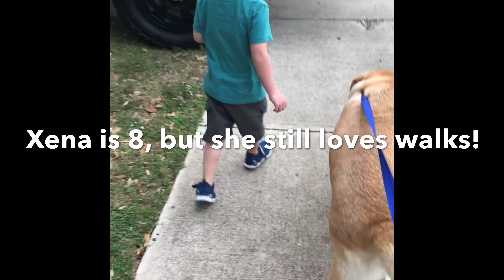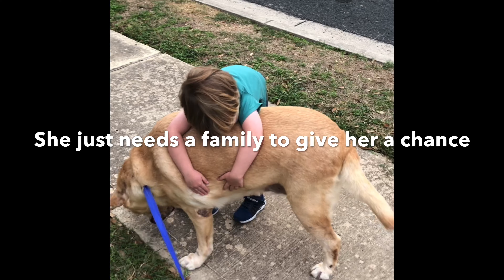Xena Needs a Hero